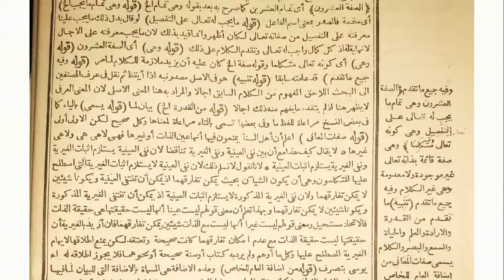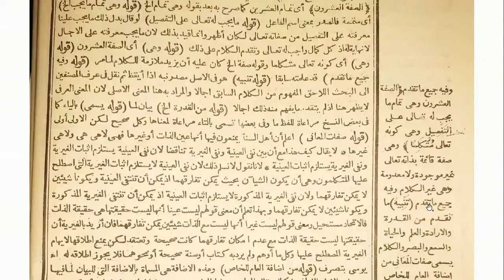(Part 32) Ngaji Kitab | Kifayatul Awam | Makna Jawa | ala Pesantren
video ini membacakan kitab kuning Kifayatul Awam, karya  Asy-Syaikh Al-'Allamah Al-Faqih Al-Azhari Muhammad bin Asy-Syafi'i Al-Fudholi, wafat pada 1236 H / 1821 M (Mu'jamul Muallifin). Ini adalah part 32: sifat yang ketujuhbelas yang wajib bagi Allah ialah kaunuhu ta’ala hayyan, adanya atau keberadaan Allah Dzat yang Maha Hidup...